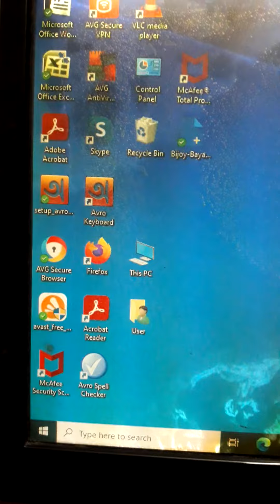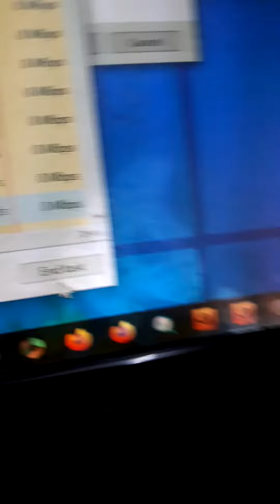How to setup an apps if shows running it when setting up in process.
@AbuSarker. In this video we shall  discuss how to setup  an apps  if shows  running  it when setting up  in process. Hope it will help  to setup  an apps when such problem  arise.